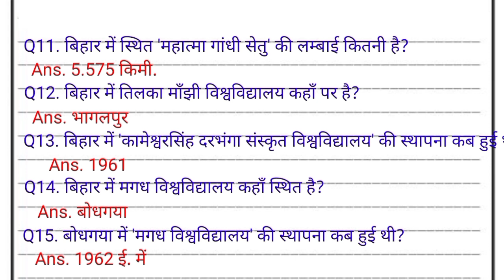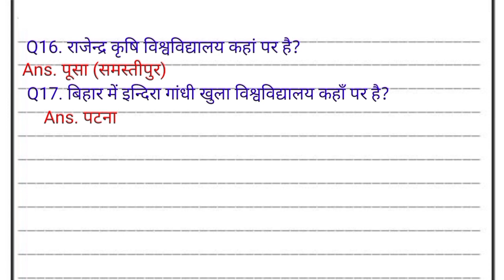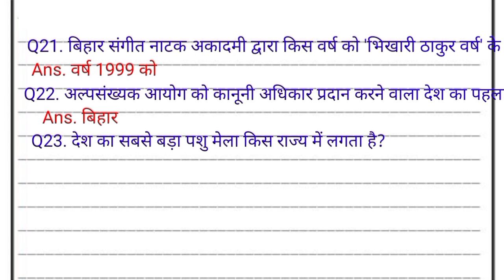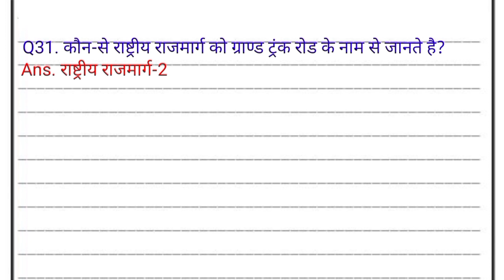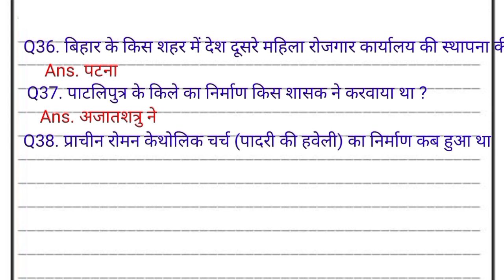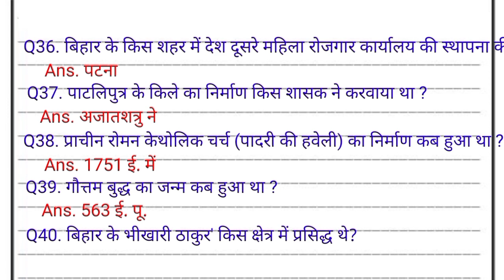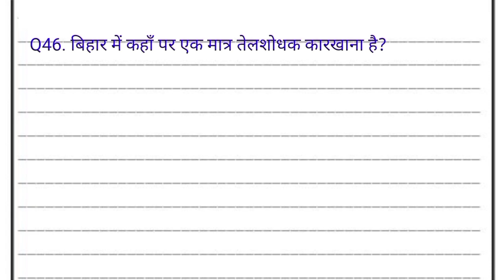50 bihar gk | वन लाइनर बिहार स्पेशल जीके | Onliner bihar special gk | part 02 | Trick2gk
वन - लाइनर बिहार स्पेशल जीके || Onliner bihar special gk  || part - 01 || bihar gk || Trick2gk

part 01

bihar gk
bihar gk in hindi
bihar gk pdf
bihar gk in hindi 2023
bihar gk mock test in hindi
bihar gk book in hindi
bihar gk in english
bihar gk video
bihar gk ghatna chakra
बिहार गक इन हिंदी
bihar gk book pdf in hindi
bihar gk and gs
bihar gk all
bihar gk and current affairs pdf
bihar gk arihant pdf
bihar gk app
बिहार gk and current affairs
bihar all gk in hindi pdf
bihar gk current affairs
bihar gk question answer in english
bihar gk questions and answers
about bihar gk
about bihar gk in english
arihant bihar gk book pdf
gk today bihar current affairs
bihar gk gs current affairs
bihar gk imtiaz ahmad pdf
gk questions about bihar in english
bihar gk book in english
bihar gk book khan sir
bihar gk book pdf download
bihar gk by khan sir
bihar gk book for bpsc
bihar gk bpsc
bihar gk by manish ranjan pdf
bihar gk book for bpsc pdf
bihar gk drishti ias in hindi
bihar gk class 5
bihar gk crown publication pdf
bihar gk class 3
bihar gk capsule
bihar gk crown publication
bihar gk current affairs 2024
bihar gk current affairs 2023
bihar customer care
first in bihar gk in english
crown bihar gk
current bihar gk
current affairs bihar gk in hindi
crown bihar gk in hindi pdf download
crown bihar gk pdf
crown bihar gk english pdf
crown bihar gk book pdf
gk today bihar current affairs in hindi
bihar current gk in hindi pdf
bihar gk dijiye
bihar daroga gk gs pdf
bihar darpan gk
bihar daroga gk
bihar deled gk gs
bihar gk pdf download
bihar ka gk dijiye
lucent bihar gk pdf download
drishti bihar gk
bihar gk in hindi 2023 pdf download
bihar daroga gk in hindi pdf
bihar gk ghatna chakra pdf download
bihar gk english
bihar gk english pdf
bihar gk edu teria
bihar gk eduteria pdf
bihar gk in english class 5
bihar gk in english with answers
bihar gk in english pdf download
bihar gk in english book
bihar gk in english class 1
edu teria bihar gk pdf
bihar gk by edu teria
edu teria bihar gk
bihar related gk in english
bihar gk for bpsc pdf in english
gk of bihar in english pdf
bihar gk book pdf in english
bihar gk for class 5
bihar gk for bpsc teacher in hindi
bihar gk for bpsc
bihar gk for bpsc in english
bihar gk for bssc inter level
bihar gk for bpsc pdf
bihar gk for bssc
bihar gk for children
bihar gk for child
first in bihar gk in hindi
first in bihar gk
gk for bihar ssc
bihar gk gs pdf
bihar gk gs 2024
bihar gk ghatna chakra pdf
bihar gk gs in hindi pdf
bihar gk gs mock test
बिहार गक गस
gk bihar gk
bihar si gk gs in hindi
bihar geography gk in hindi
bihar police gk gs pdf
bihar samanya gyan gk
bihar gk hindi
bihar gk hindi pdf
bihar gk handwritten notes
bihar gk hindi video
bihar gk hindi apps
bihar ka gk hindi mein
bihar gk in hindi 2022
बिहार गक हिंदी
bihar gk pdf in hindi
bihar police gk question in hindi
bihar gk pdf in hindi 2023
bihar police gk question in hindi 2023
bihar special gk pdf in hindi
bihar ssc gk pdf in hindi
bihar lucent gk in hindi
bihar gk in hindi pdf
bihar gk in hindi book
bihar gk in hindi one liner
bihar gk in english pdf
bihar gk in hindi pdf download
bihar judiciary gk questions
bihar judiciary gk syllabus
bihar se jude gk
gk shop, road, deoria, jehanabad, bihar
bihar good things
bihar gk question
bihar gk question answer
gk for bihar judiciary
जीके बिहार
gk bihar hindi
all bihar gk in hindi
bihar gk knowledge
bihar gk ka question
bihar gk khan sir pdf
bihar gk khan sir
bihar ka gk 2023
bihar ka gk pdf
gk bihar ke bare mein
bihar ka gk questions
bihar ka gk bataiye
khan sir bihar gk
bihar ka gk
bihar ke bare mein gk
bihar police ka gk
bihar ka current gk
bihar me kon kya hai gk
bihar ke important gk
bihar gk lucent
bihar gk list
bihar gk lucent pdf
bihar lucent gk in hindi pdf
bihar latest gk in hindi
bihar gk one liner pdf
bihar gk one liner in hindi
lucent bihar gk in english
all bihar gk
lucent bihar gk
lucent bihar gk pdf
lucent bihar gk book
lucent bihar gk book pdf
bihar police ke liye gk
bihar gk mcq in hindi
bihar gk mcq in hindi pdf
bihar gk mcq in english
bihar gk mcq pdf
bihar mantrimandal gk
bihar map gk
गया बिहार map
bihar special gk mcq
bihar gk gs mcq
bihar me pratham gk
bihar ke bare mein gk bataiye
bihar police gk mock test
bihar ke bare mein kuchh gk
bihar mein gk
bihar gk notes
bihar gk new
bihar gk notes in english
bihar gk nitin gupta
bihar news gk today
gk hardware & electric, nagmatia colony, gaya, bihar
gk, nala road, ramchandrapur, bihar sharif, nalanda, bihar